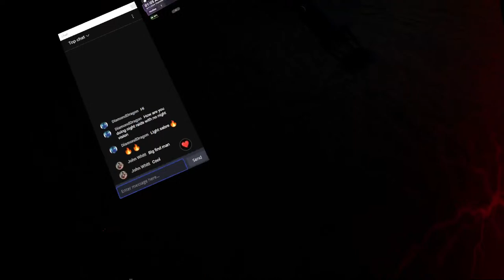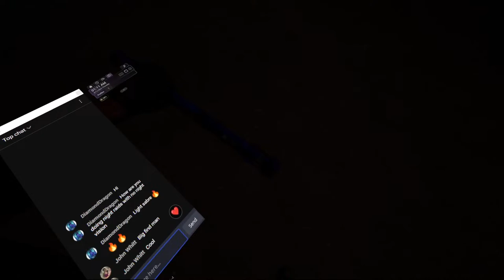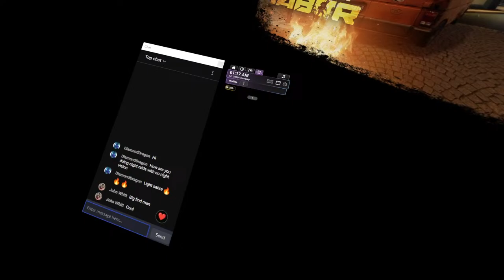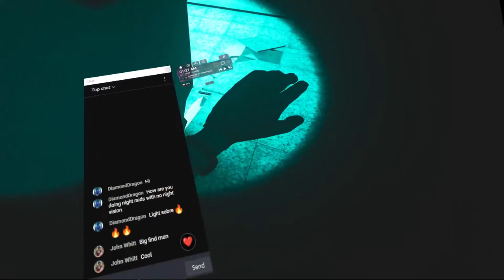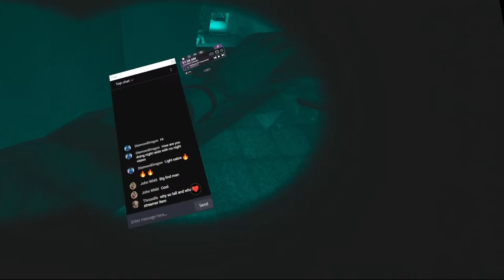Ghosts of Tabor - Night Island Runs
Night Island Runs
Stealth Extraction
VR Adventure
Purple Keycard Hunt
Graphics Card Scavenging
Mysterious Airdrops
Nighttime Island
Virtual Reality Gaming
Enemy Teams
Survival Strategy
Lab Research Center
Radio Tower Recon
Lighthouse Landmark
Military Camp Raid
Boathouse Dock Ambush
Prison Camp Escape
Stealth Gameplay
Tactical Planning
Resource Management
High-Stakes Missions
Co-op Teamwork
Eerie Atmosphere
Island Points of Interest
Night Vision Challenges
Rare Loot Collection
Intense PvP Encounters
Dark Exploration
Thrilling VR Experience
Strategic Looting
Contested Zones